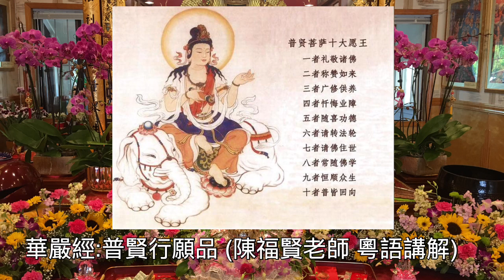《華嚴經 : 普賢行願品 *1A》 (陳福賢老師 粵語講解)